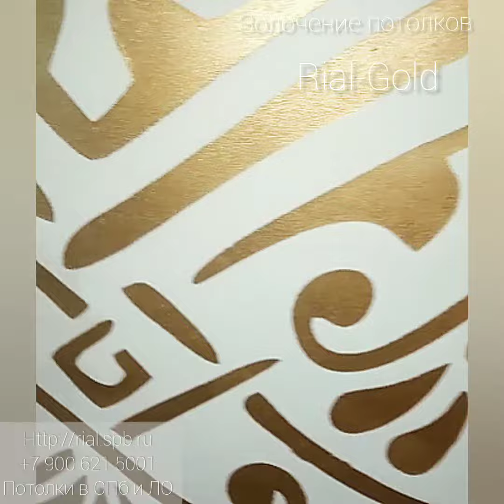Натяжные потолки Rial.spb.ru Краткий обзор инноваций⚜️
Натяжные потолки Rial.spb.ru Лакшери потолки, золочение потолков, голографические, гламурные, декор-потолки с лепестками роз.